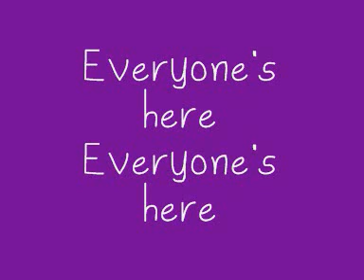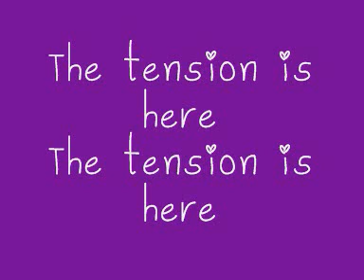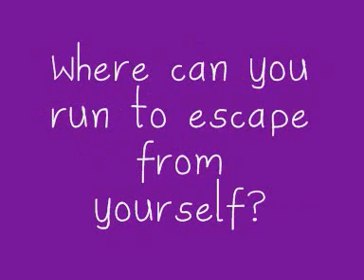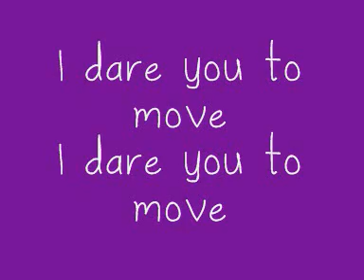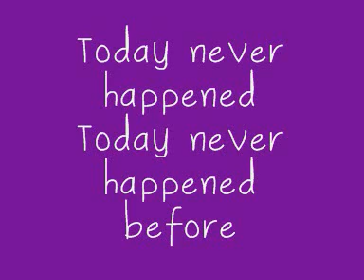Switch Foot - Dare You To Move (Full Song & Lyrics)